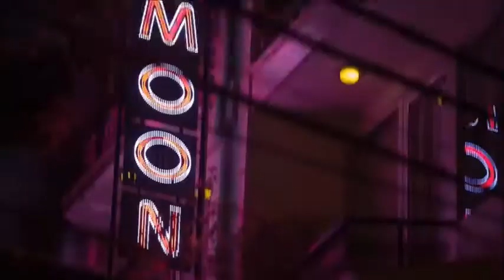The road story on Vietnam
Video: Georgy Tarasov and Daniil Tarasov
Shared by Laws in Vietnam